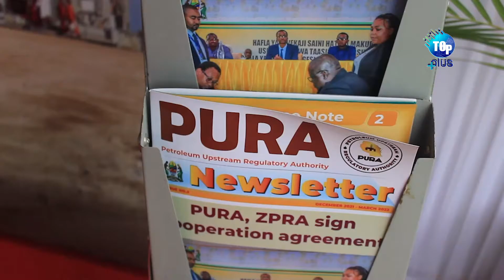PURA KUHAMASISHA WAZAWA KUSHIRIKI KATIKA SHUGHULI ZA MKONDO WA JUU WA MAFUTA YA PETROL